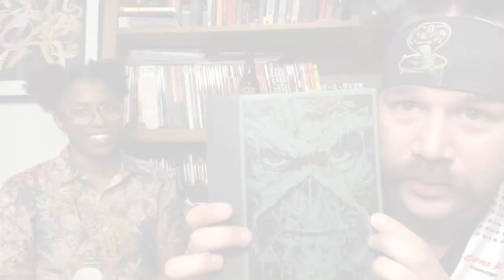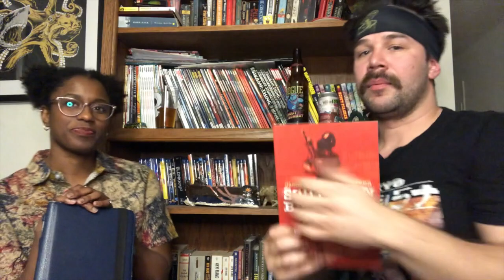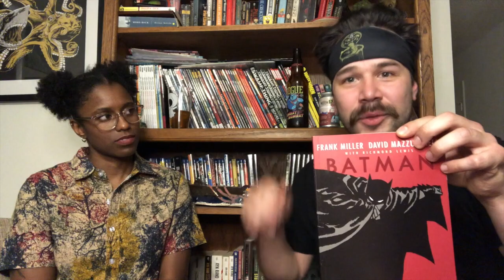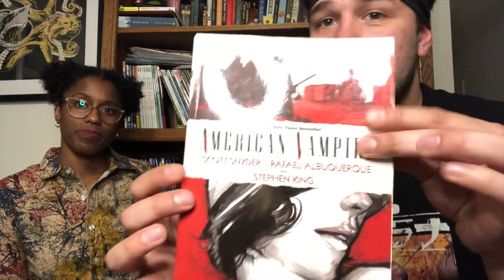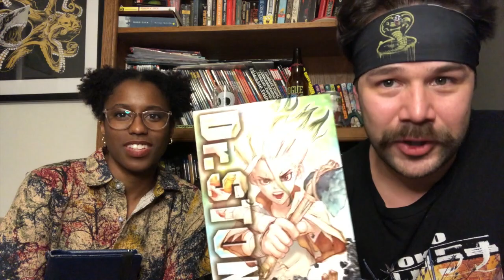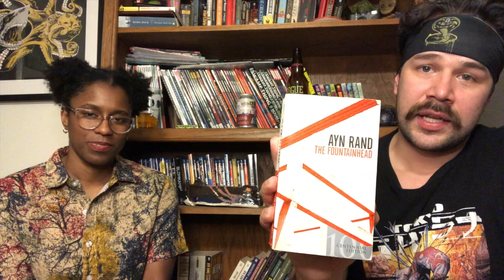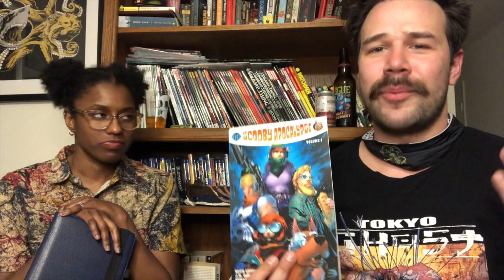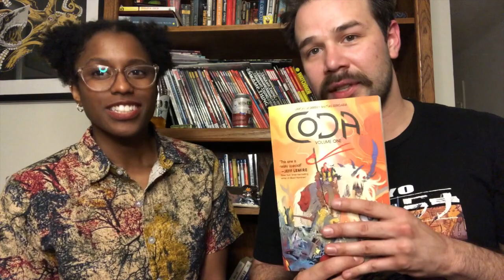What's on my Boyfriend's Bookshelf: Graphic Novels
Cheers to Beer and Cheers to Books!

Beer:
Keyboard Gangsta by Whitestone Brewing
Combat Wombat by Rogue Brewing

Social:
Goodreads @brewsandbooks